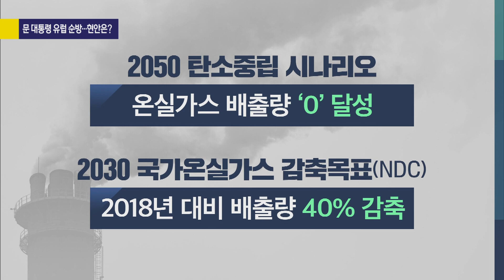[사사건건 플러스] 박수현에게 듣는 문 대통령 유럽 순방_KBS 211101 방송